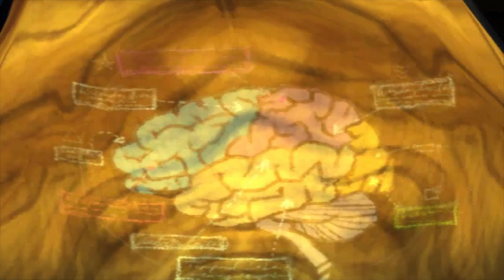Psychonauts Story Recap and Analysis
In my typical style I recount the story of the original Psychonauts including most of the details I feel worthwhile.  It goes without saying that this video will spoil the entire game so watch with that in mind.  In this one I kept a lot of the original cut scenes from the game as they add so much character to the game it felt disingenuous to exclude them.